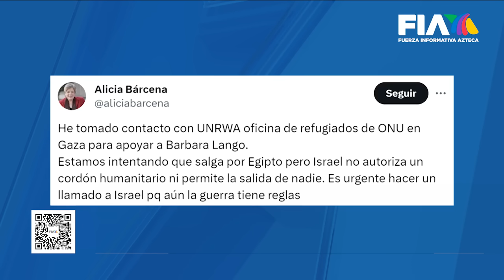"SÓLO DIOS PUEDE PROTEGERLA" | Israel niega "corredor humanitario" para salida de médica mexicana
Quería salvar vidas en Israel y hoy, dicho país se niega a proteger la suya.

La doctora mexicana Bárbara Lango, de Médicos sin Fronteras y su esposo palestino están atrapados en Gaza en medio la ofensiva israelí contra Hamás y el gobierno de Netanyahu se niega a abrir un corredor humanitario, no quiere dejar salir a nadie del cerco de muerte que puso en la frontera de Gaza.

"Sólo tienen la protección de Dios", dijo el Dr. Porfirio Lango, padre de Bárbara.